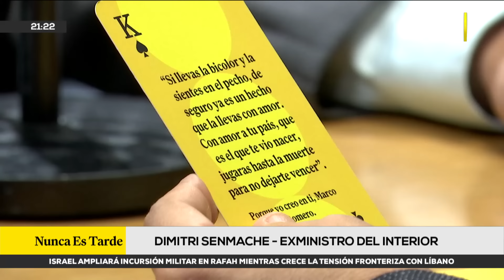exministro del Interior considera que Juan José Santiváñez tiene una tarea muy difícil en el sector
Dimitri Senmache, exministro del Interior, comenta sobre su gestión y la relación con el actual ministro, señalando la importancia del diálogo entre el presidente y el ministro en temas de seguridad pública, y advierte sobre los desafíos que enfrenta Juan José Santiváñez en su cargo actual.